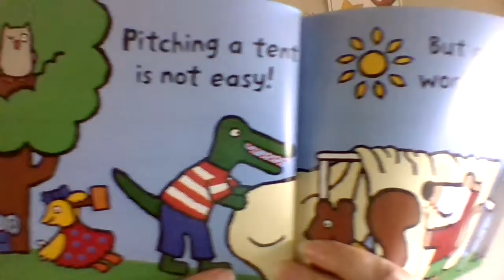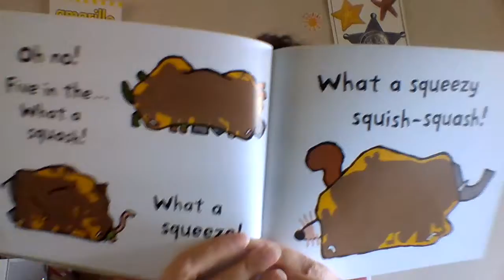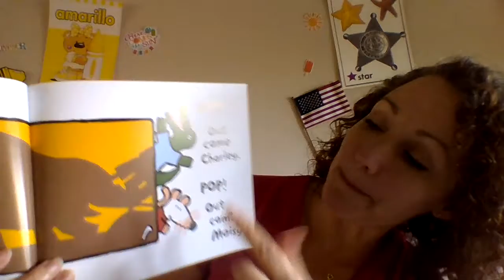Maisy Goes Camping, by Lucy Cousins: Storytime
Storytime: Maisy Goes Camping, by Lucy Cousins